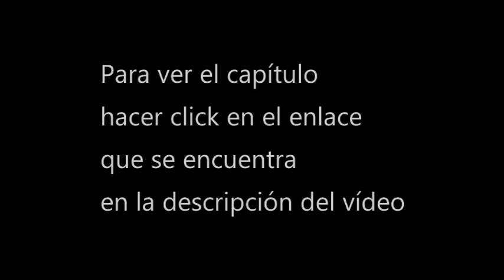[Ver o descargar] Spirit sword sovereing S4 cap 114 donghua sub espa 1080p